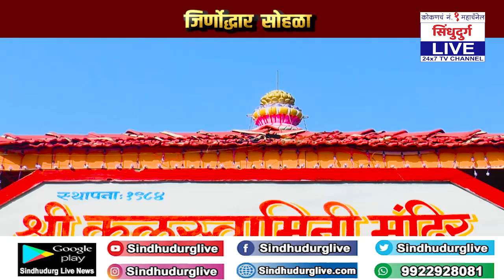ढोल - ताशांच्या गजरात निघाली देवीची भव्य मिरवणूक | श्री कुलस्वामिनी मंदिराचा जीर्णोद्धार सोहळा